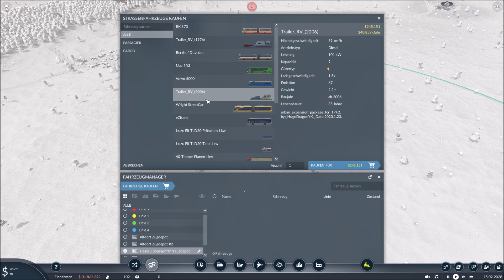Transport Fever 2 [Modvorstellung] Campingplatz mit Bushaltestelle (inkl. Fahrzeugen)